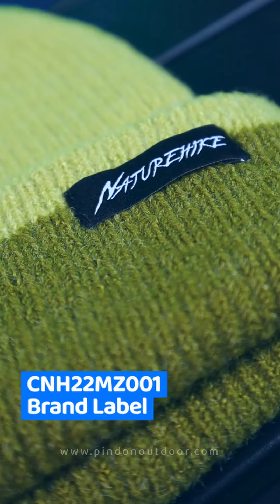BEANIE HAT / KUPLUK NATUREHIKE PART 2 (CNH22MZ001, CYY2341LF014, CYY2341LF018) | OVERVIEW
Tertarik dengan Item ini? Yuk, Belanja di sini :
- Bukalapak :
- Bukamall :
- Shopee :
- Tokopedia :